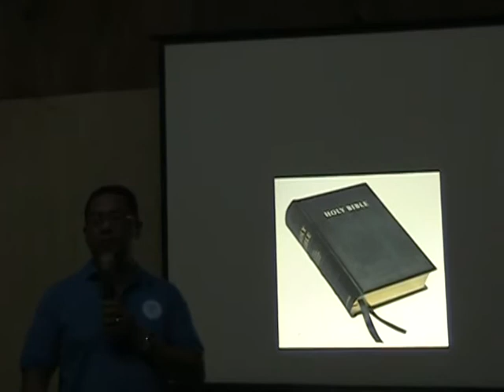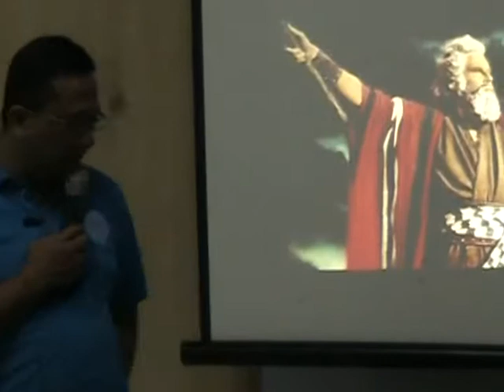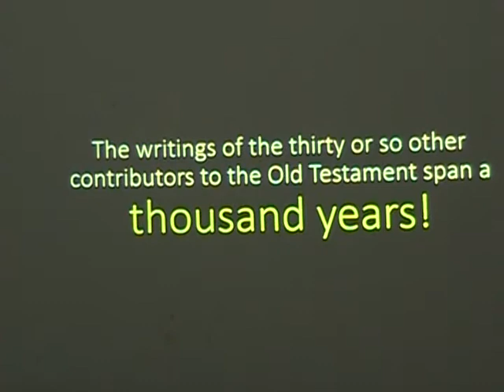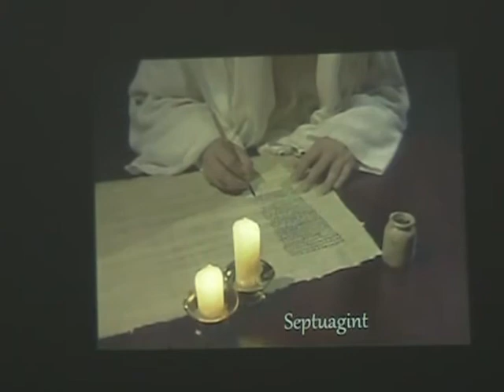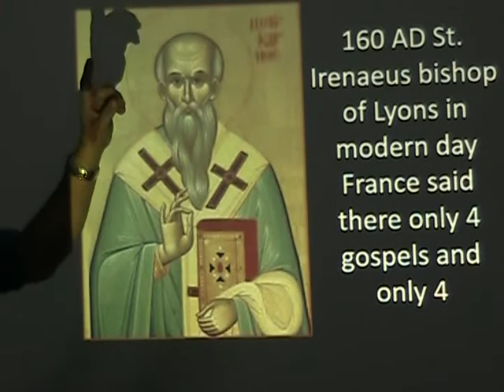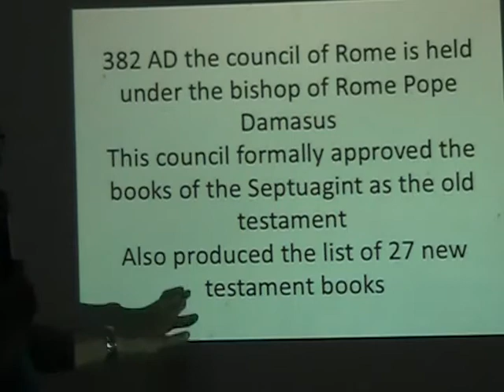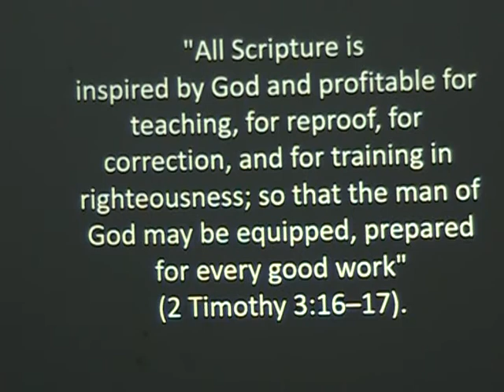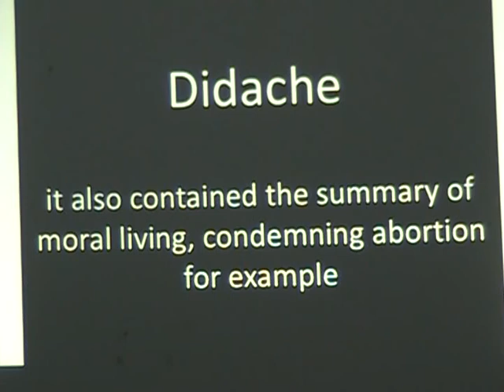Catholic Catechism no. 3 History Of the Bible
Bri. Dino Ditching